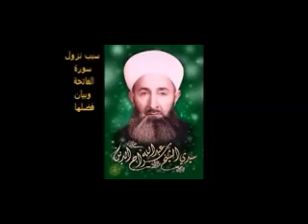تصويبات سراجية 71-لاتنظر للعلوم الدينية نظرة احتقار وتنظر لغيرها نظرة إكبار